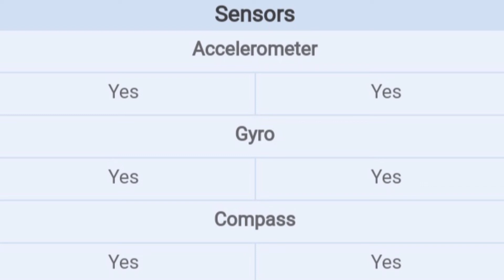Samsung Galaxy A51 vs Vivo S1 pro || which one is better|| camera price and specs